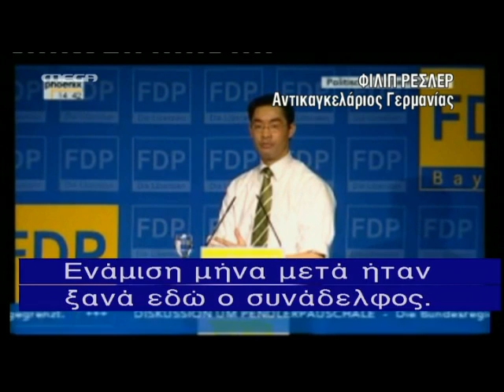Real gr ΡΕΣΛΕΡ